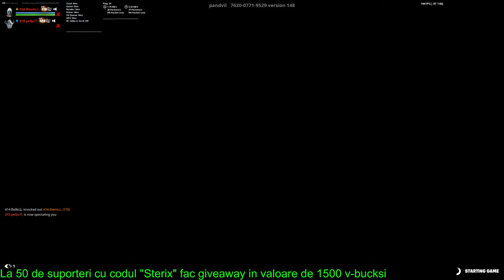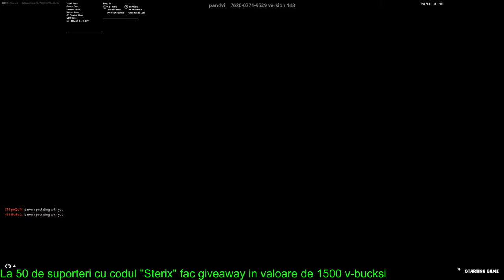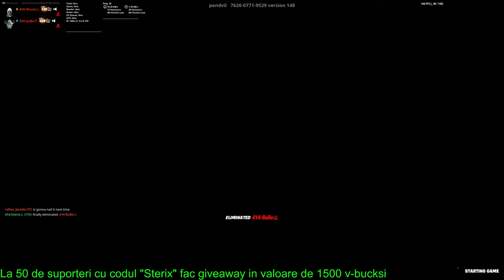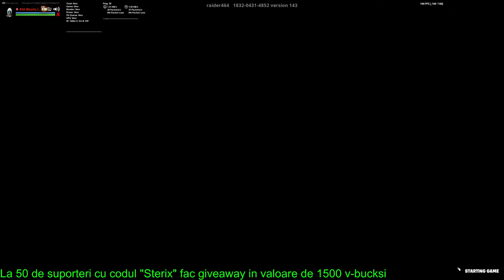🔴[LIVE]Fortnite Romania🔴Arena cu abonatii🔴use code "Sterix"add🔴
💢Comenzi Streamlabs💢
!points     !topore     !ore

💢Comenzi Nightbot💢
!pc    !varsta    !mouse    !microfon   !monitor2   !tastatura   !casti
!discord   !instagram   !monitor1   !tiktok   !sens

🔥Ce poti obtine datorita punctelor🔥
55 puncte=Moderator pe Youtube
45 puncte=Moderator pe Discord

💎DONATORII💎
🥇SWN|SG-100 LEII
🥈TQ_LUCA-15 LEII

🔥Beneficii🔥
🥶Membru incepator:Vei avea sansa sa intri cu mine pe discord in timpul liveului indiferent pe ce canal sunt.

🤑Membru avansat:Daca cumperi acest membru vei primi follow back, trebuie sa imi spui numele tau de pe tiktok si eu iti voi da follow plsu beneficiile anterioare.

✨Membru forta:Daca cumperi acest membru vei obtine follow pe tiktok  plus instagram plus moderator plus beneficiile anterioare.

👑Membru rege:Daca cumperi acest membru vei primi grad de administrator pe discord plus promovare pe toate retelele de social media plus add pe toate jocurile plus toate beneficiile anterioare.

🎮NUME JOCURI🎮
EPIC GAMES(Fortnite,Rocket League):414-Sterix么
VALORANT:Sterix200iq

❌DACA DORITI SA CUMPARATI MEMBRU TREBUIE SA VA ASUMATI BANI INVESTITI IN SUSTINEREA CANALULUI.MULTUMESC❌
❌NU OFER MODERATOR IN SCHIMBUL DONATIILOR❌
❌DONATI DOAR DIN PROPRIA INITIATIVA SAU DACA SUSTINETI LA MAXIM CANALUL❌
❌DACA SCRII PE CHAT SAU DACA METIONEZI PE LIVEURI THE ''N'' WORD SAU DACA INJURI FOARTE RAU VEI PRIMI BAN SAU IN FUNCTIE DE SUBIECT KICK SAU ALTE CHESTII❌